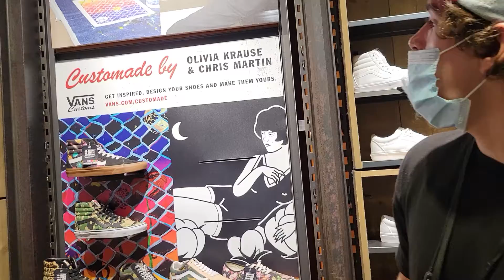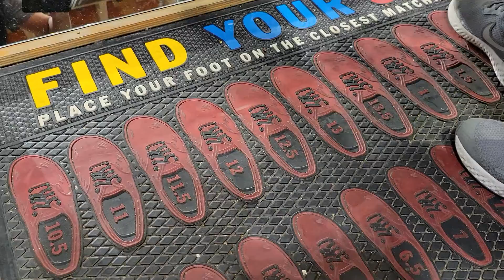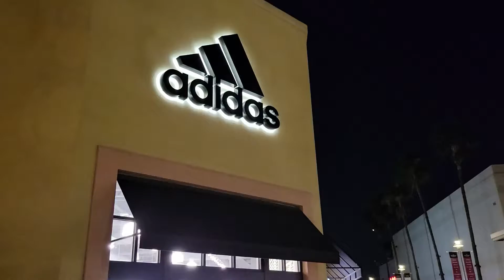After Thanksgiving Shopping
The Outlets at Orange